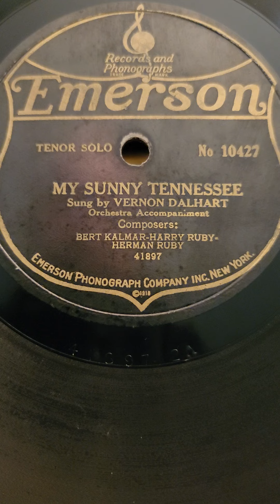My Sunny Tennessee - Vernon Dalhart Emerson Records #10427 1921